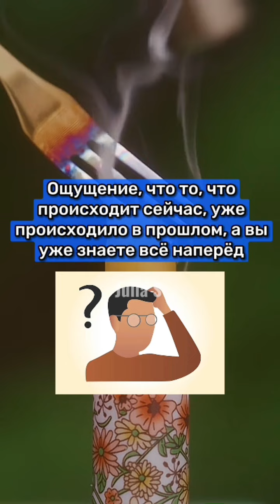А во сколько лет ты узнал, что?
♥ Julia S ♥

 ∞ (っ◔◡◔)っ∞

джулия с,. Julias, джулия
JuliaS, julia s, julias, julia c, , джулия с. ,
julia s